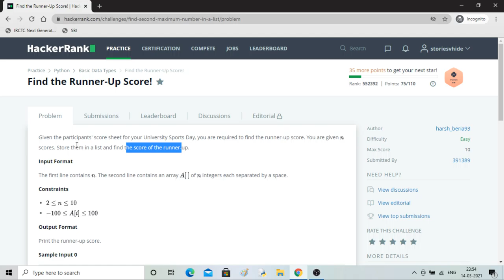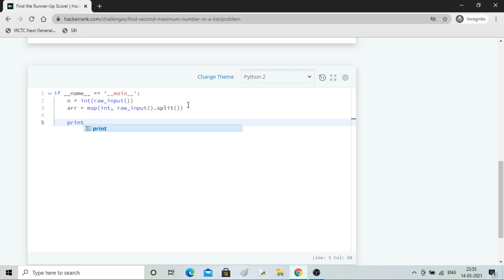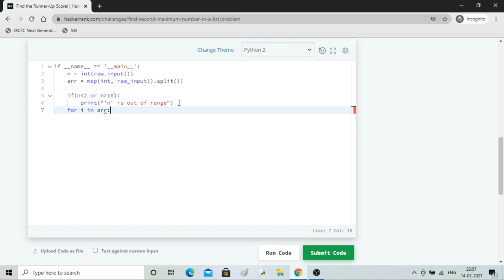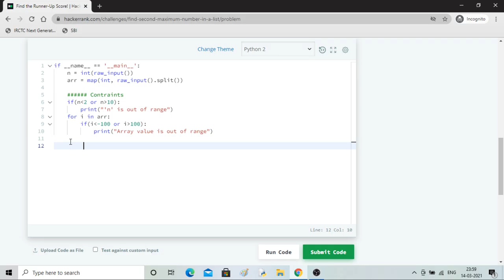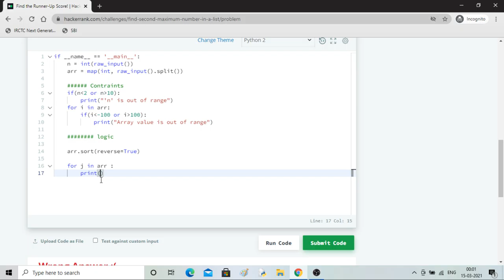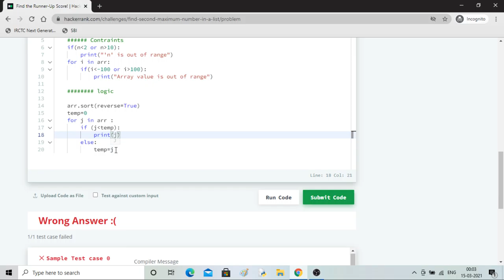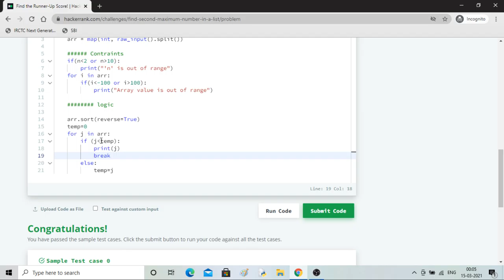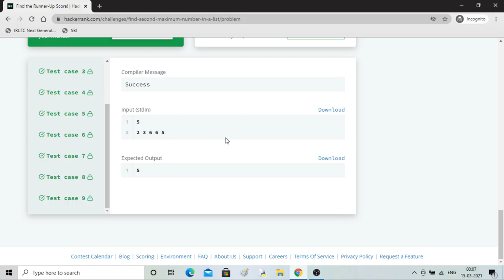Python Problems #8: Runner Up!